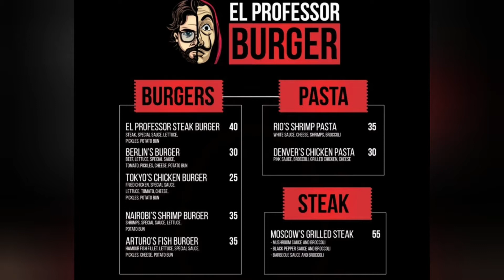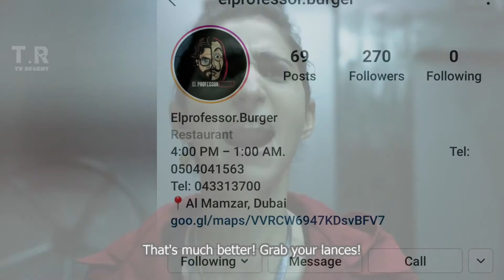Money Heist Theme Restaurant | El professors Burgers in Dubai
Are you a money heist fan? Well then you sure are missing alot if you haven't visited the Money heist themed restaurant in Dubai. hurry up what are you waiting for???

location :

Al Mamzar
Al Mamzar - Dubai

*Instagram link for* DubaiVideos